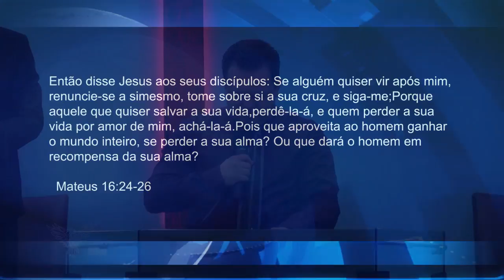ENSINAMENTO SOBRE MOISÉS - Neville Rodrigues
Neville Rodrigues - Tema: Ensinamento Sobre Moisés